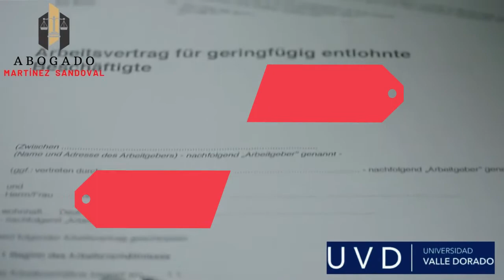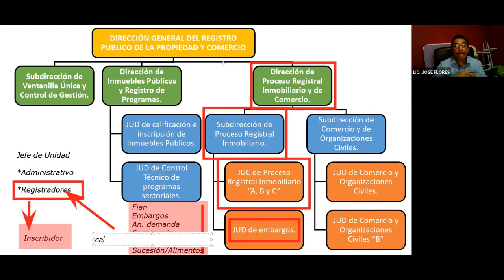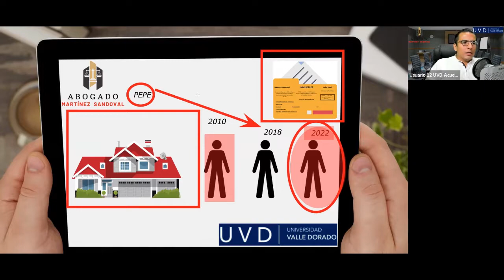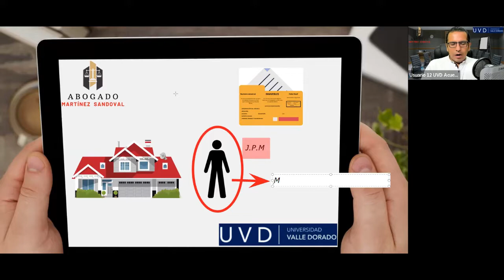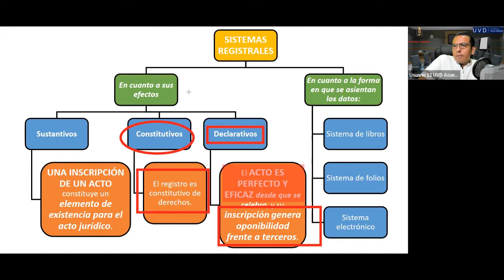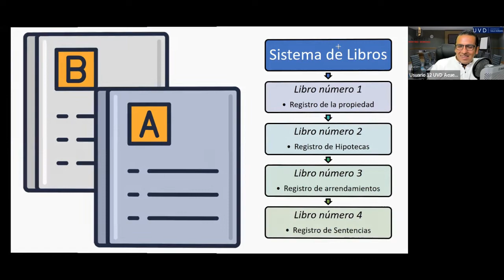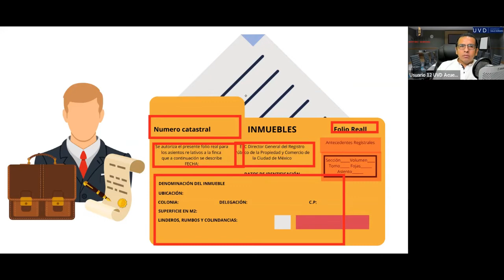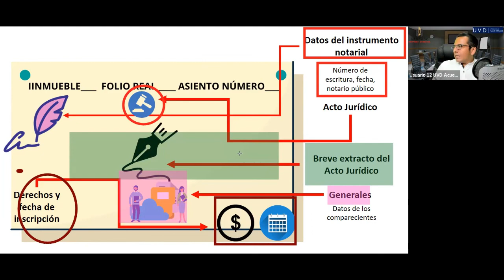Principios y sistemas registrales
Quinta parte de la asignatura “Contratos de Garantía, Asociativos y Registro Público de la Propiedad”